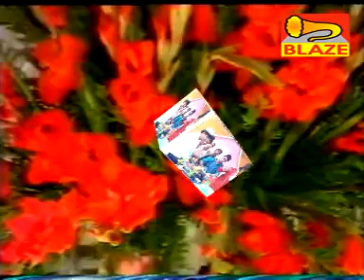মুষ্কীল কোশা মওলা আলী | মহঃ নাসির ঝংকার | New Bengali Qawwali | Md Nasir Jhankar | Blaze Audio Video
Presenting New Bengali Qawwali "MUSKIL KOSA MAWLA ALI" From The Album "Moula Ali" By Blaze Audio Video

Album- Moula Ali

Songs- Muskil Kosa Mawla Ali

Singer- Md Nasir Jhankar Qawwal

Lyric-  Sajid

Language- Bengali

Cetagory- Devotional Qawwali